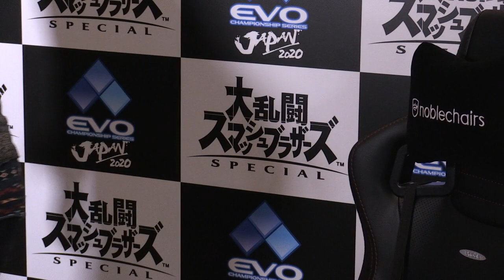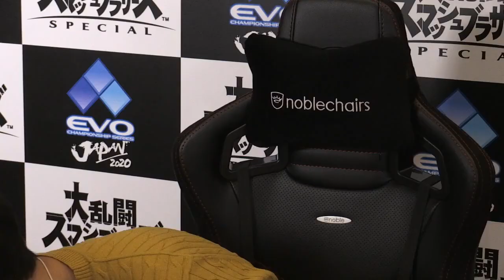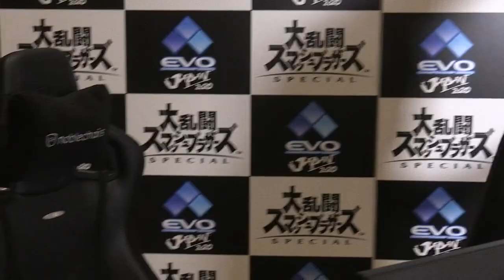EVO Japan 2020 - Super Smash Bros. Ultimate - Pools Part 6 - Day 1